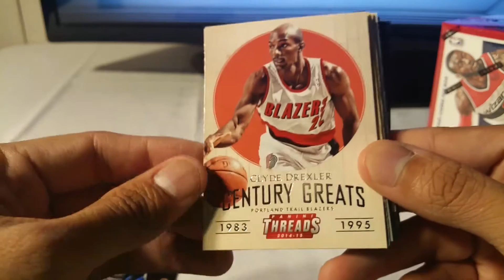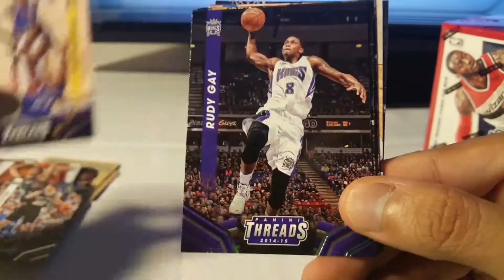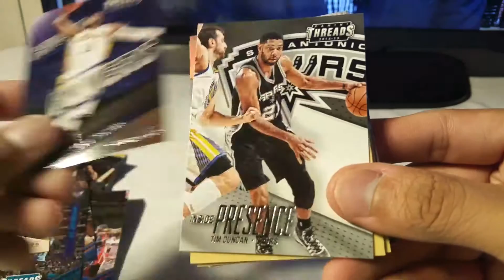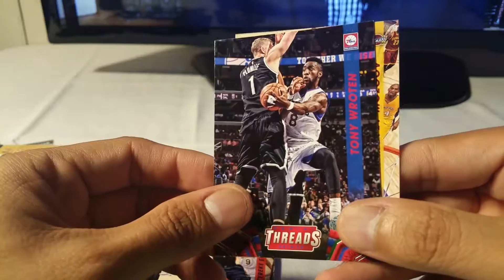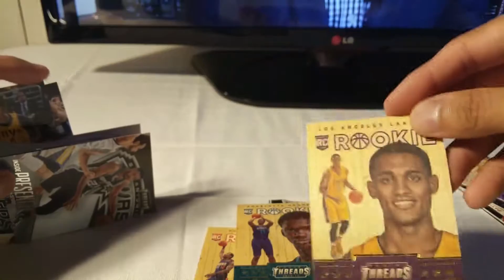Two 2014 Panini Threads NBA trading cards blaster boxes. Tim Duncan Threads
$12.99 from Target 20 cards per pack 1 pack per box.